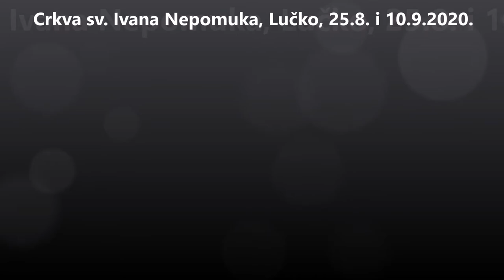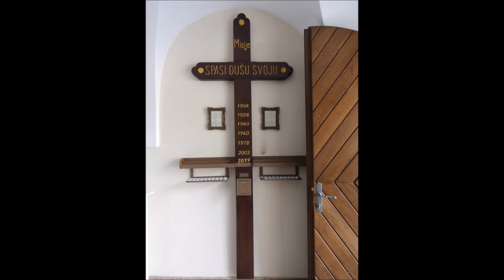Crkva sv. Ivan Nepomuk, Lučko, 25.8.2020.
Fotografije crkve sv. Ivana Nepomuka u Lučkom.